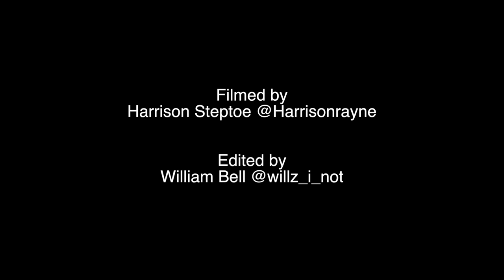Dji Mavic Pro | "First Flights"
Follow Harrison (Drone Pilot)

Jacksonville, Florida
Jacksonville vlogger
Jacksonville dancer
jacksonville vlog
Jacksonville dance